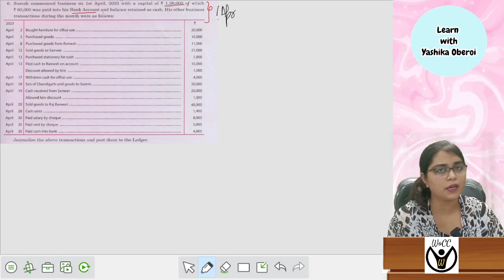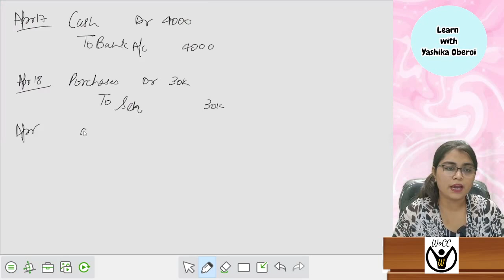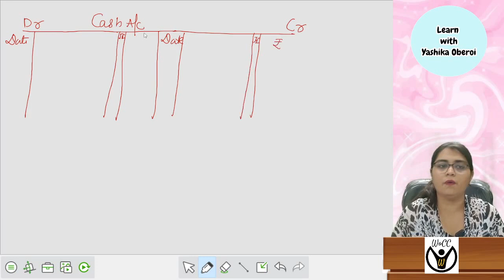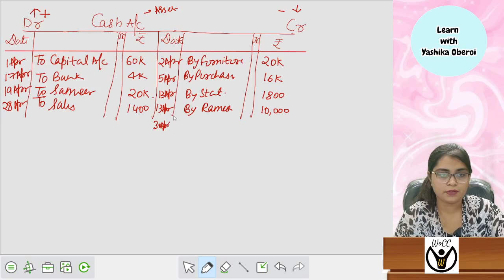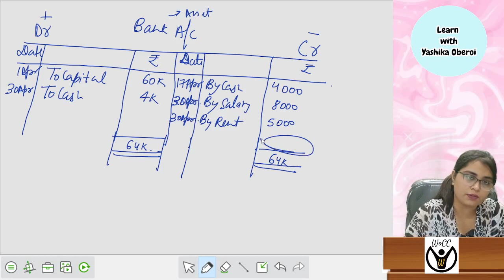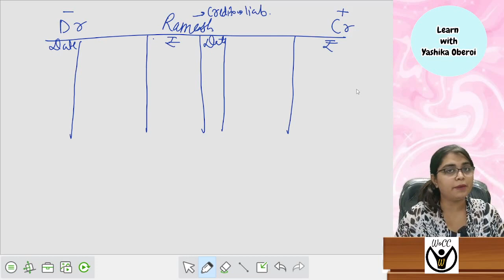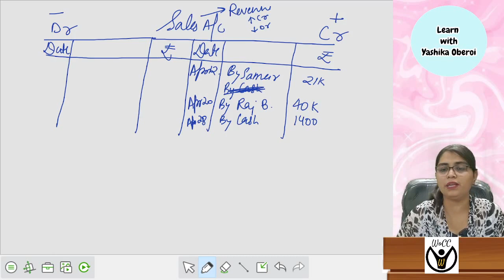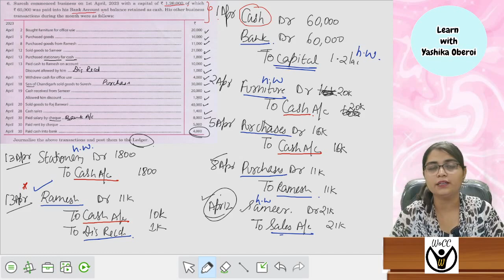Ledger Q 6 (T.S Grewal) || Class 11th Accounts || By Yashika Oberoi